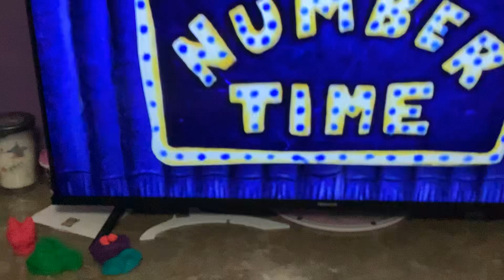Number time two squirrels and two kittens